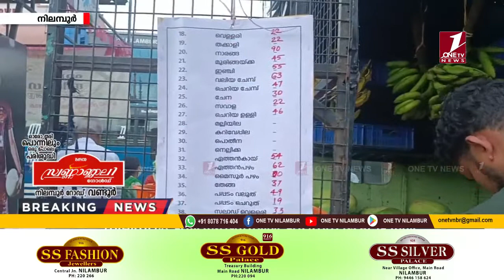ഓണത്തിന് പച്ചക്കറികളുമായി ഹോര്‍ടി കോര്‍പ്പിന്റെ സഞ്ചരിക്കുന്ന സ്റ്റോര്‍ പര്യടനം തുടങ്ങി,